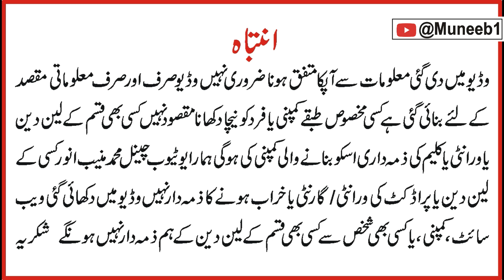Electric Bike Fires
Why e-bike fires happen
E-bike fires are typically caused by the lithium batteries that power the bike. Lithium batteries include a highly combustible electrolyte fluid that can catch fire if the battery is overheated, damaged, or otherwise faulty in its construction. This can create a chain reaction that causes the battery to explode.
Common causes of lithium battery combustion include:

Manufacturing or design flaws
Damage to the battery causing the battery to short
Exposure of the battery to intense heat
Use of the wrong charger to charge the battery Etc
Your Old Bike Convert In Hybrid Bike | Electric+Ptrol Bike | Lithium Battery | Lahori Drives